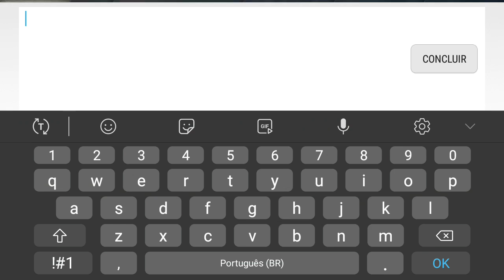Tanktastic - Leopard 2 (27x18)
My favorite Tank!